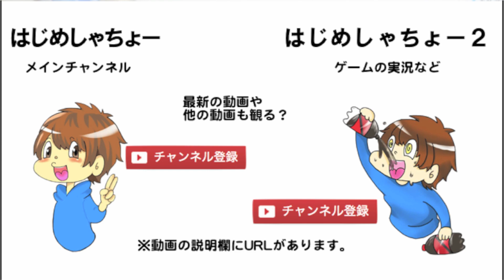車の中のなにげない